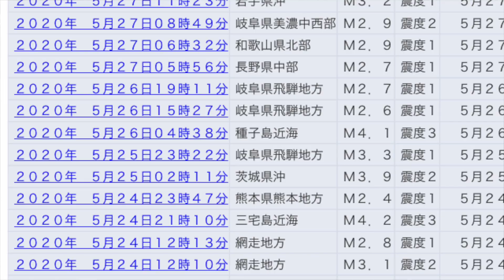あなたもできる地震予知の簡単な方法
地震予知をすることで地震に対す怖さが少しでもなくなれば幸いです。
だがしかし、チャネラーリュウの独断と偏見での視点である。。。